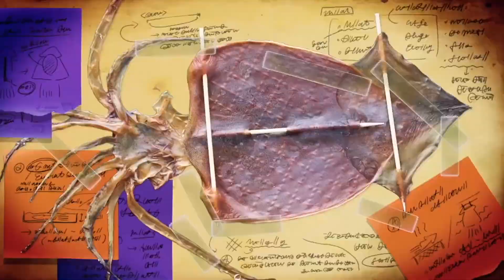What's The New Big Game Mode in Splatoon 3?! (Salmon Run GONE?)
Splatoon 3 looks as if salmon run may not return but with that in mind, what's next for Splatoon and what big new game mode could come in it's place?